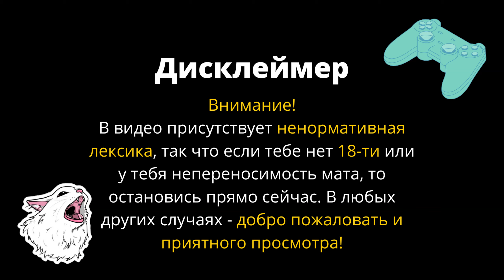ПЕРВАЯ АААА ИГРА - SUPER 56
SUPER 56 предлагает игрокам пройти 56 изменяющих жанр мини-игр нажатием одной кнопки. Соревнуйтесь в ежедневных испытаниях, зарабатывайте достижения и уничтожайте свои/чужие рекорды. В аду вас ждет диковинный хаос!